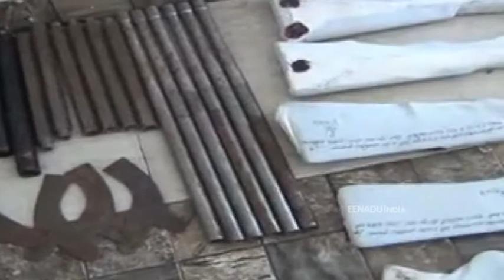Police bust illegal arms factory in UP, one held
An illegal arms manufacturing unit was busted Sunday in Khatoli here and one person was arrested, police said.Several semi-finished pistols, and two guns and as many rifles and pistols were seized, Senior Superintendent of Police (SSP) Sudhir Kumar said.